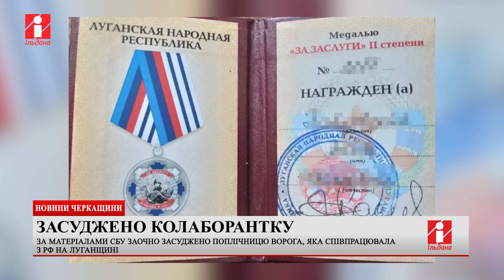Співробітники СБУ в Черкаській області виявили колаборантку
Завдяки доказовій базі Служби безпеки засуджено ще одну колаборантку, яка працювала на окупаційну владу на тимчасово захопленій Луганщині.
Суд призначив їй 5 років позбавлення волі з конфіскацією всього належного майна.
Спеціальне досудове розслідування проводили співробітники СБУ в Черкаській області за процесуального керівництва обласної прокуратури.